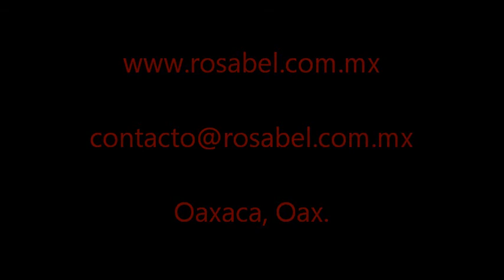Rosalba Bustamante Fotografía.